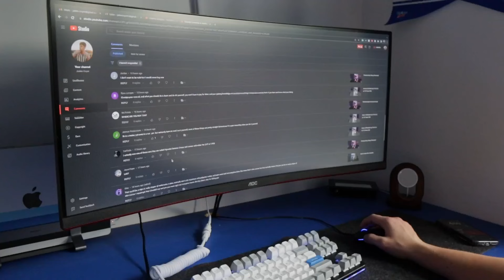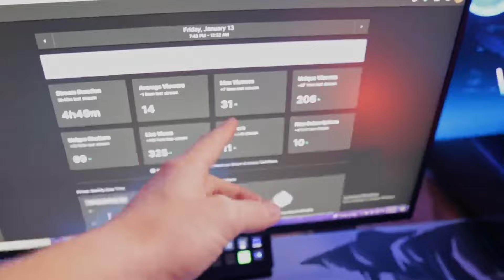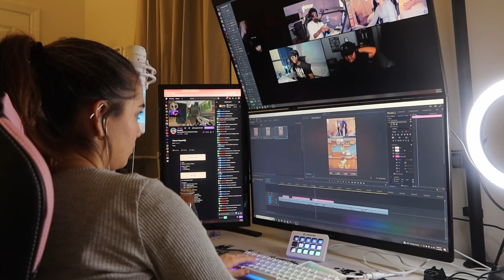Day in The Life of a Male V.S Female Streamer! (Both POVS)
Setup/Gear Links!

PC Specs
Extension Cables
Hard Drive
Funko Pop

Peripherals
Mini Fridge
Ring Light
Mic Arm
XLR Cable
GOXLR mini
Superlight Charging Dock
Stream Deck
Second Headset
Camera Tripod
Setup Camera
Dummy Battery
Webcam arm
Monitor Mount
Dual monitor mount
Main Monitor
3rd Monitor
Vertical Monitor
Neon Cloud
Neon Planet
RGB Light Strips
Govee Glide Wall Light
Fake Plants